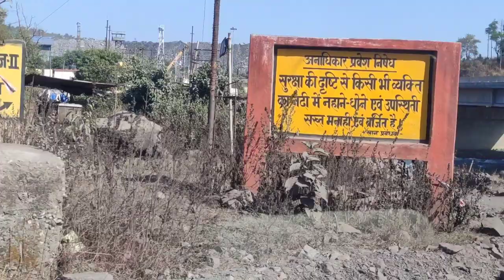नानी घर में हमने की खूब मस्ती💓🔥🔥||Sam Simon vlog#dailyvlog#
Sam Simon vlog
new video
new video vlog
village vlog
village life vlog
village vlogger
tasty food
village food
Jungle food
sweet food
new video 2023
twins vlog
first vlog viral
daily vlogs
daily vlogger
village life
Rangeela vlog
Jharkhand vlogger